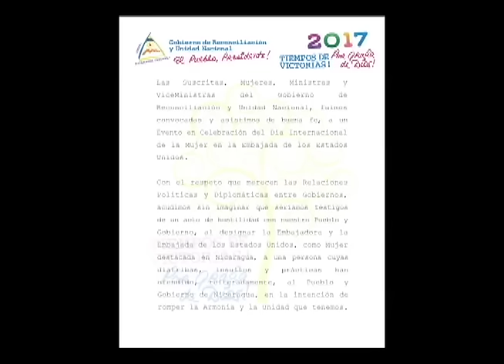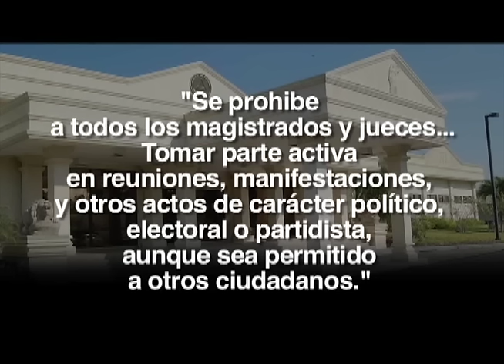La "crisis del modelo", Mister Nicaragua, y una llamada a la compañera Rosario en LUMN